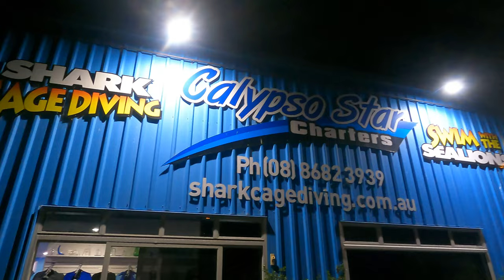Great White Shark Cage Diving in Australia | Calypso Star Charters | Port Lincoln, South Aus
In this weeks video of our Big Lap of Australia we go shark cage diving in Port Lincoln, South Australia with Calypso Star Charters.

Setting off on our trip this was one of those bucket list items that we just had to do whilst we were down on the Eyre Peninsula. It was an early start and a very long day (14 hours) but it was worth every bit.

It took us a few hours to reach the dive site in the Neptune Islands but once we were there it was all hands to shark watching stations. We were split up into six groups of eight for the cage diving.

Courtney and I were in group 2 and we were in the cage not long after the first shark was sighted for the day. We had a couple of really close up encounters of sharks swimming past the cage. One of the sharks after a few circles of the float covered in tuna guts disappeared into the depths. A few moments later all the fish scattered and out of nowhere this Great White just came up from the shadowy depths like a rocket, nailing the tuna guts and launching out of the water right in front of us. This particular moment was absolutely jaw dropping.

After about an hour in the cage our time was up and we hit the showers and settled into an afternoon of awesome hospitality from the crew. Food was served all through out the day and we still had plenty of shark viewing opportunities from the deck.

All in all it was a fantastic day with 6 different sharks sighted and is if the day couldn't get any better once we were underway making our way for port the crew opened the bar so we could knock back a few beers to top of this amazing experience.

Timestamps
00:00 Intro
01:18 Sailing to the Neptune Islands
02:57 Gearing up for the cage
03:27 In the cage
05:35 Viewing sharks from the boat
07:55 Heading home

To follow along with the rest of our travels check out our instagram Thirsty.Ramblers

Mitch and Courtney - Thirsty Ramblers